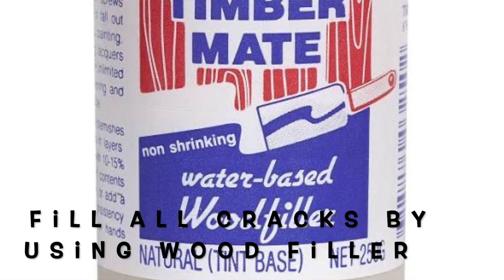DIY!!!! How to Prepare & PAINT Old Pergola + Gutters || Hazara Talented Mum